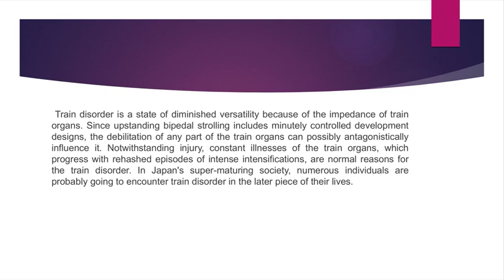How Can I Know About Railway Sapare in Locomotive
we are making good and modern designable dress and accessories for women like modern dresses, gown, jacket, and maxi, etc